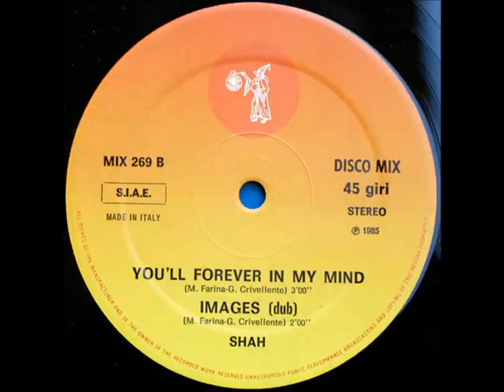Shah - images (Dub 1985 Discomagic Records)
Italo-Disco Cara B (Dub)